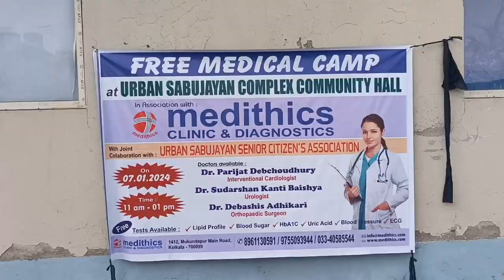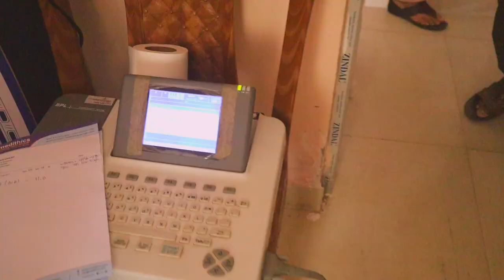Free Medical Camp By Medithics Clinic Kolkata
Medithics is an ISO 9001:2015 certified super speciality clinic in Kolkata that provides quality healthcare solutions at a reasonable cost. The health clinic is best known for its services in the field of urology, cardiology, nephrology, cardiac surgery, gastroenterology, advanced laparoscopic surgery, LASER surgery, male reproductive health-related problems, gastroenterology and most other branches of medicine. The clinic is fully equipped with modern pathological testing and diagnostic facilities, like : Any pathological test like Blood test, Sample test, Urine test and Radiological related test like X-ray, ECG, ECHO, USG etc.

We in Medithics believe that prevention of the disease is more important than the treatment it self. here we provide a collective approach to any disease with promotion of organ wise specialisation.
The organisation was founded by Dr. Parijat Deb Choudhury a renowned intervention cardiologist and Dr. Sudarshan Kanti Baishya, a renowned urologist, uro-onco surgeon and kidney transplant surgeon.